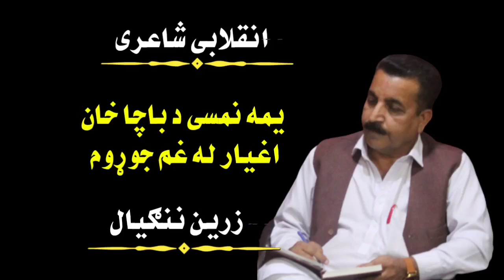Pashto poetry Zareen Nangyal 2023| Inqilabe Shairy| Karez Tv Pashto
pashto poetry of Zareen Nangyal with karez tv pashto

pashto poetry
zareen nangyal pashto poetry
pashto inqilabi poetry zareen nangyal
pashto inqilabi poetry
pashto poetry 2023
pashto inqilabi nazam poetry
pashto roman poetry
pashto poetry ghani khan
pashto poetry munir buneri
pashto poetry bakht zada danish
inqilabi poetry
pashto inqilabi song
pashto shayari
pashto
new pashto poetry
afghan pashto inqilabi songs
pashto poetry like
pashtoon poetry
munir pashto poetry
pashto poetry karez tv
karez tv pashto poetry
پشتو شاعري
پښتو شاعري
انقلابي شاعري
کاريز ټي وي پشتو
کارېز ټي وي پښتو
کاریز تی وی پشتو
پشتو شاعری